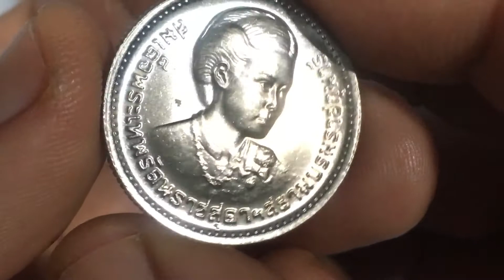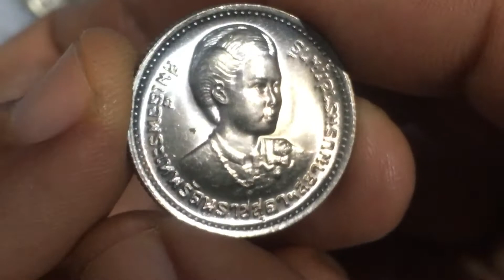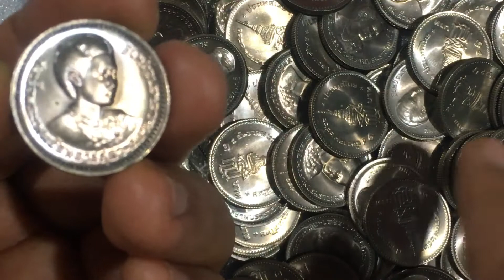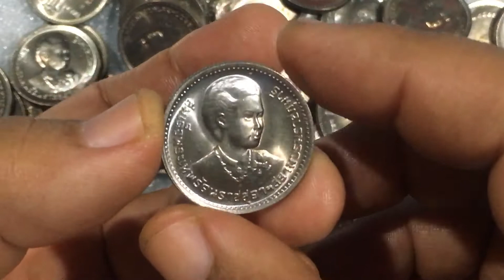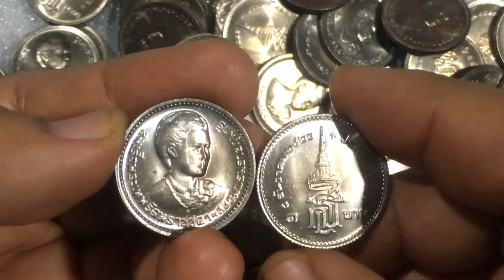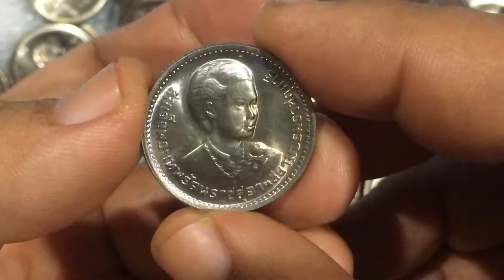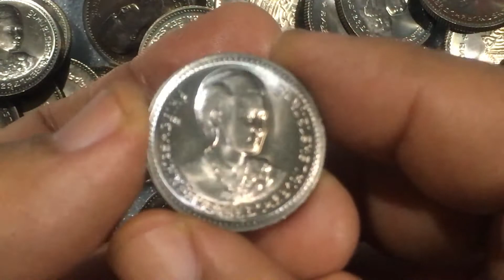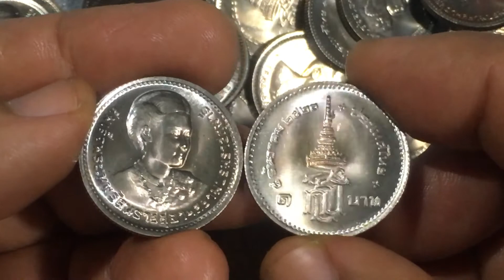เหรียญ๑บาท สมเด็จเทพรัตนราชสุดาฯสยามบรมราชกุมารี พ.ศ.2520 จำนวนการผลิต 5,000,000 เหรียญ สวยงาม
ความรู้เรื่องของสะสมต่างๆ เหรียญและธนบัตร ราคาซื้อขายในปัจจุบัน แนวทางในการเก็บสะสม วิธีเก็บรักษา